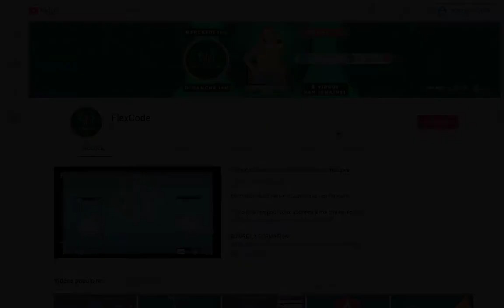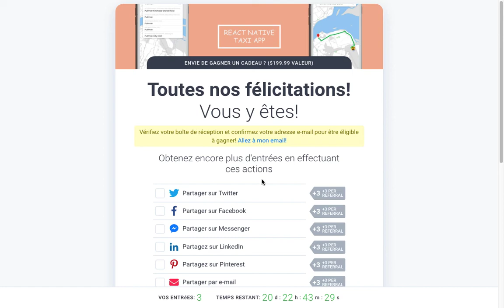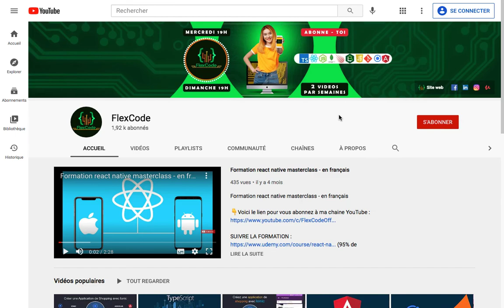cadeau spécial pour les abonnés - jeu concours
cadeau spécial pour les abonnés

En t'abonnant à la chaîne, tu as la possibilité de gagner un cadeau spécial par mois. Dans cette vidéo, je vais t'expliquer ce que tu dois faire pour gagner ton cadeau.